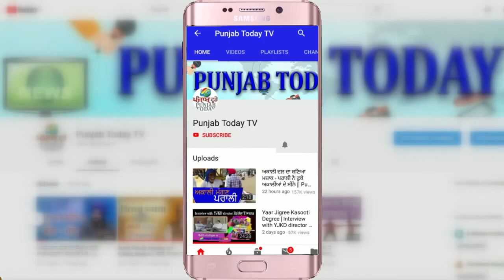आर्यन खान: TRP का खेल vs असल सच! Aryan Khan: Godi Media vs Real Media